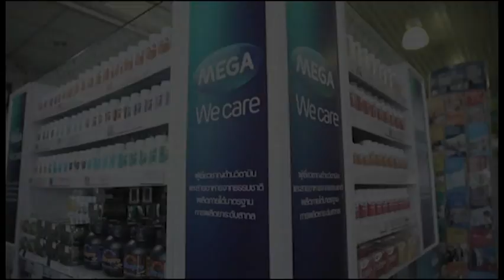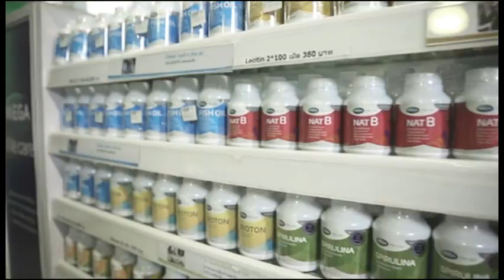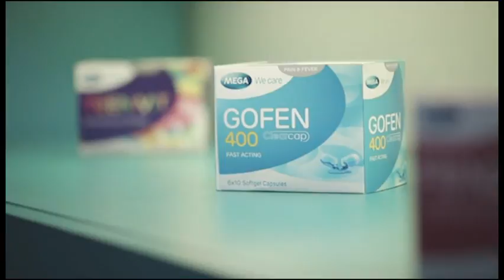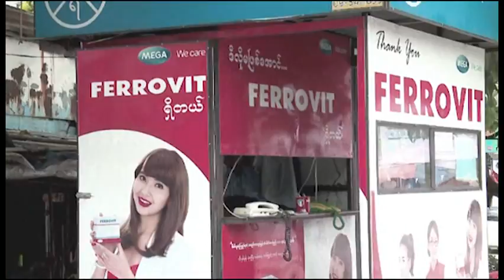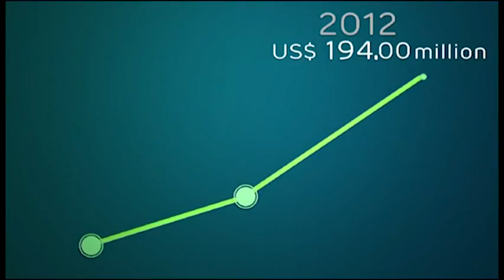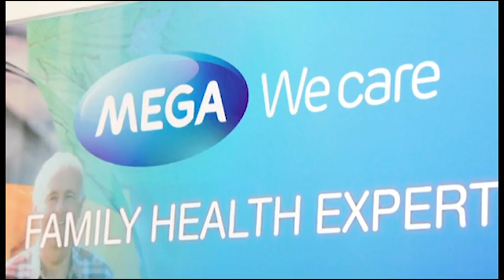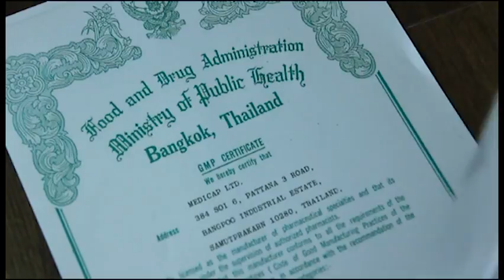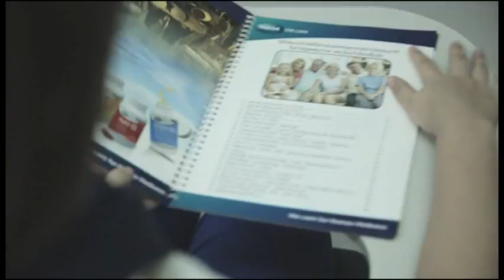Video Corporativo Mega Español